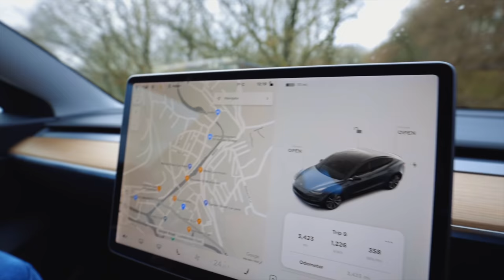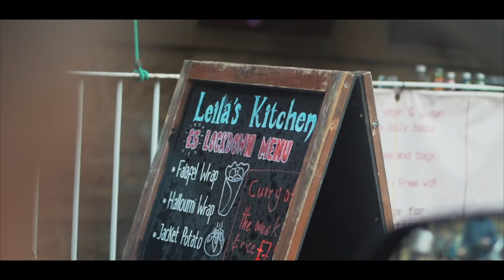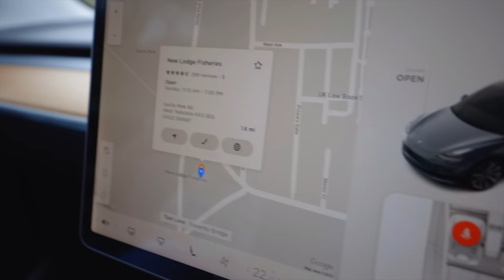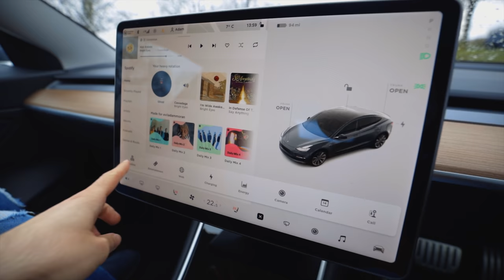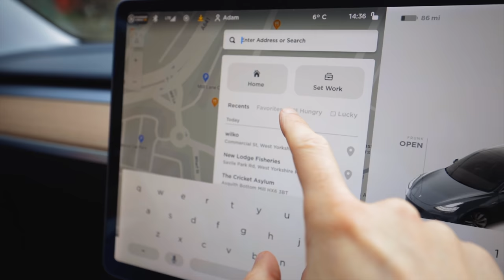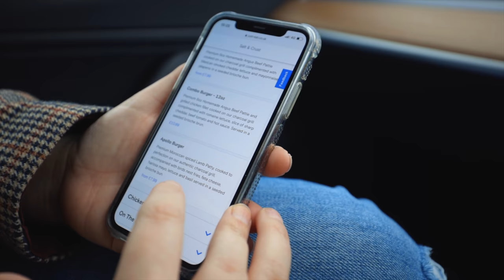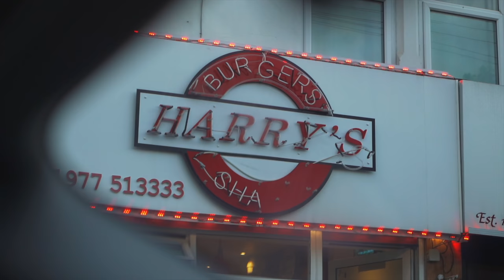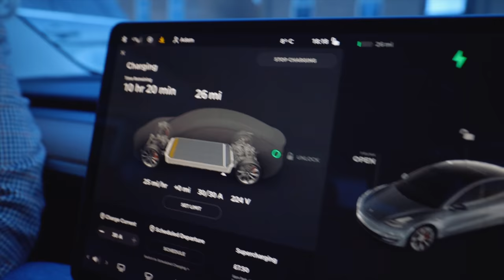CHEAT DAY BUT THE TESLA DECIDES WHERE | C.O.B. Ep.189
Imagine a world where you could tell your car you're hungry and it recommends a nearby eatery...I know what you're thinking; that sounds like a really terrible pilot episode of a Knight Rider reboot...either way, it gave me a great idea for a cheat day video with a twist!

Today, we're using the 'I'm Hungry' feature on the Tesla Model 3 to choose some joints to eat! Contrived? Sure. Barrel of laughs? Almost certainly.

SEND ME STUFF:

CASTLEFORD
WF10 9DR
United Kingdom